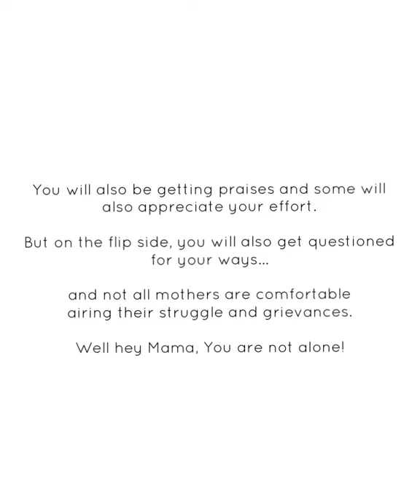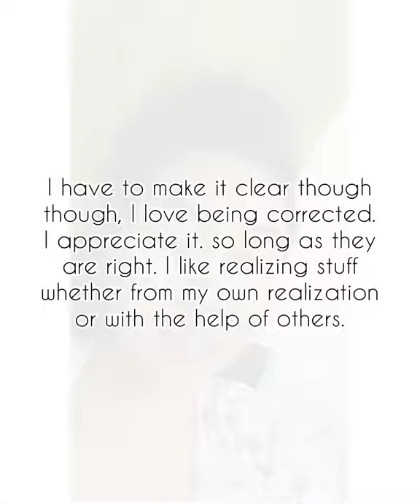PART 1: BLW & Motherhood (How I deal with unsolicited advices)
Mamas! If you are planning to do
Baby led weaning, chances are, you will feel alone coz you don’t know anyone doing it, or people around you are against it or doesn’t know a thing about it. You get to be called too much or oa haha! you will get questioned and judged so many times.

BLW is kind of a new thing pa for most or like taboo subject pa. So be okay with some questioning you with your ways of caregiving

 ‘what they don’t understand, they attack’

They’re not intentionally attacking you. Believe me, they’re just concern for the baby. But it can be  offensive at times without them realizing it, hello no mamas want to risk their children.

 YOU DO YOU mamas! Whether you are doing traditional weaning or baby led weaning, I’m sure you are doing your best